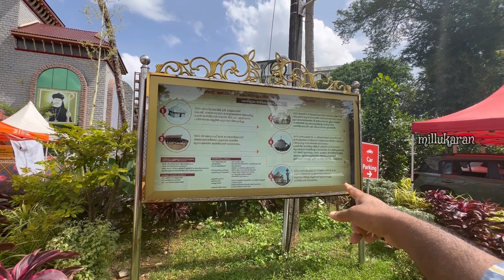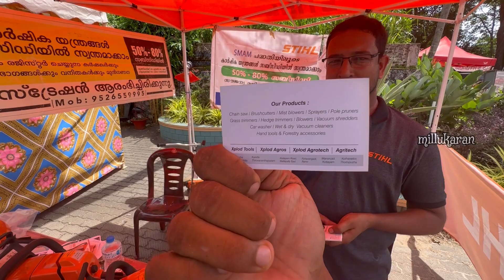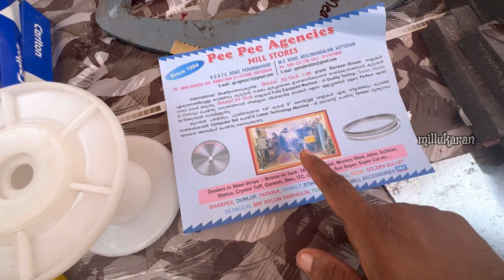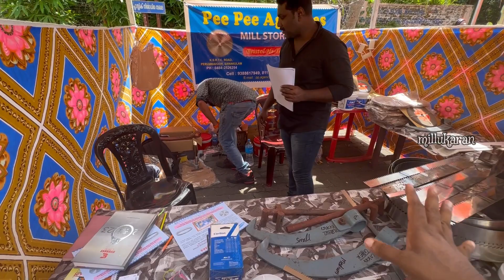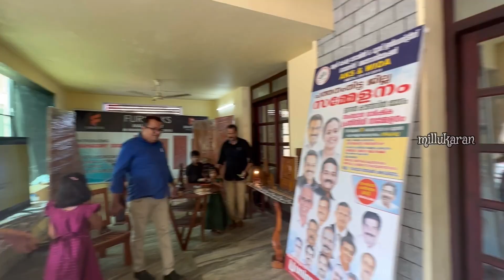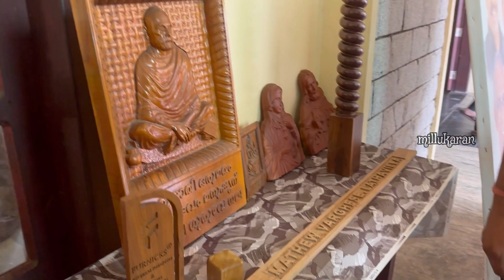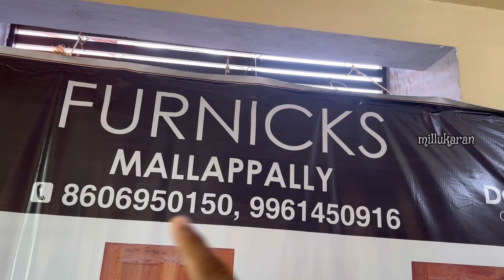മില്ലുകാര് എല്ലാരും ഒരു കുടക്കിഴിൽ സംസ്ഥന യോഗം തിരുവല്ല | പത്തനംതിട്ട